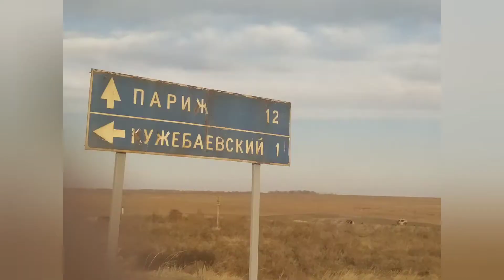Поездка в Магнитогорск